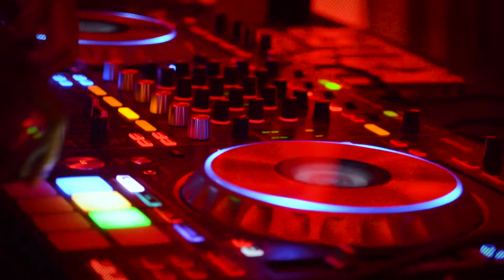TIME FOR HALLOWEEN 2017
Soirée spéciale HALLOWEEN au Pullman Dakar Teranga.